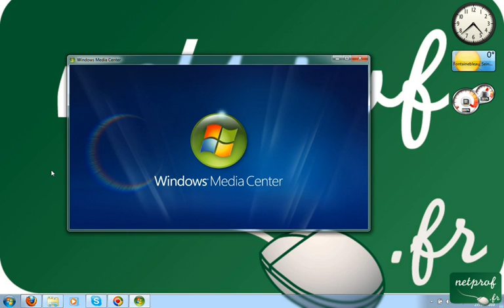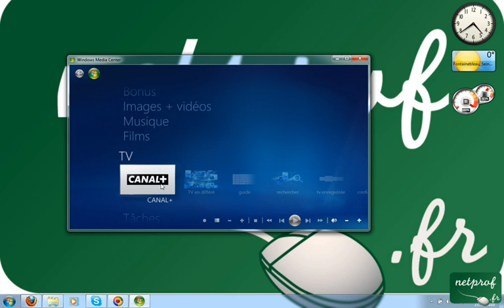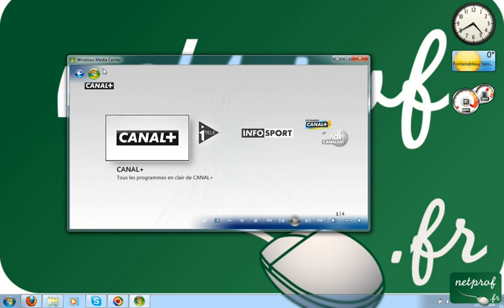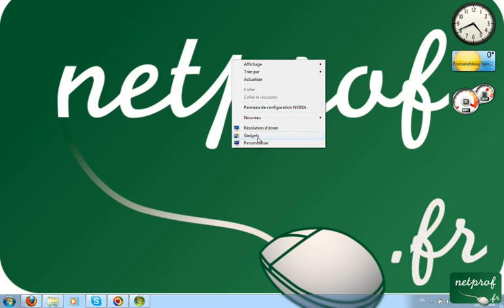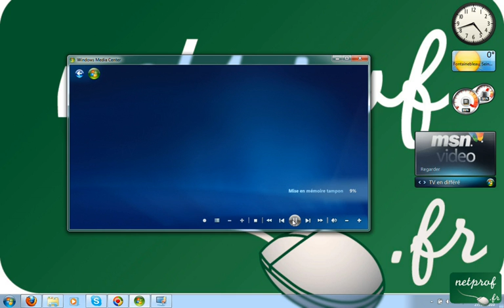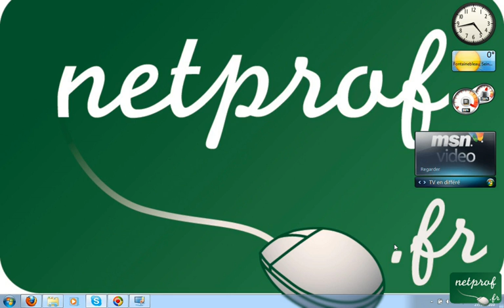TV avec Media Center sous Windows 7